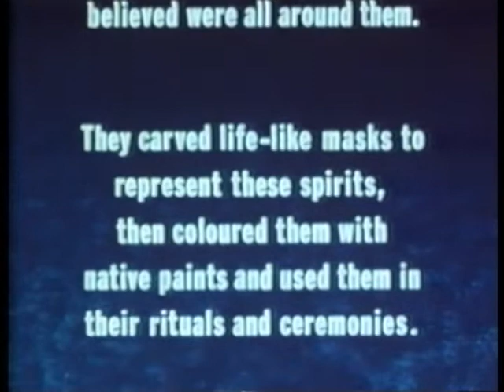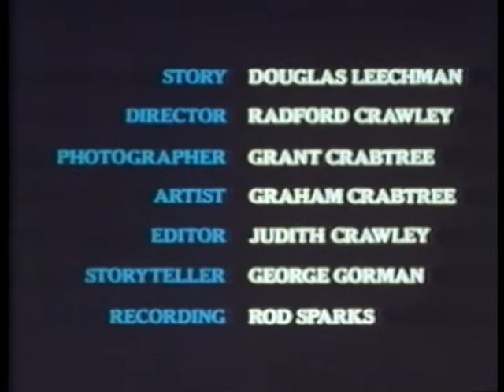The Loon's Necklace -- Short Story Folklore -- 1949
Here is a short story folklore "The Loon's Necklace." This is based on west coast Indian/Native American legend from Canada.